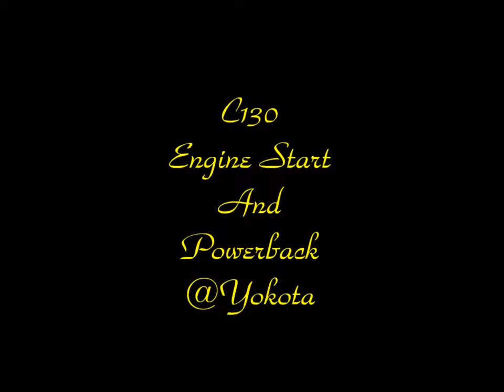【夕暮れの出発★ 自力でバック＠横田基地】C130 Powerback@yokota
C130 Powerback @ yokota airbase
飛行機が自力でバックします。